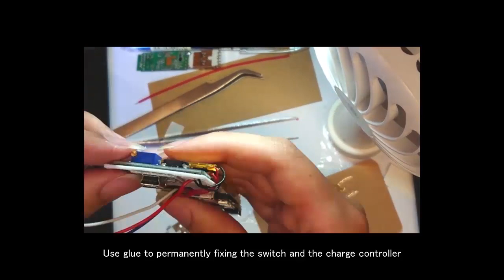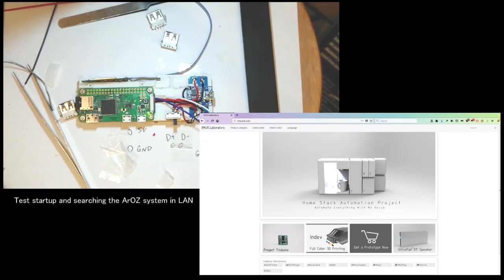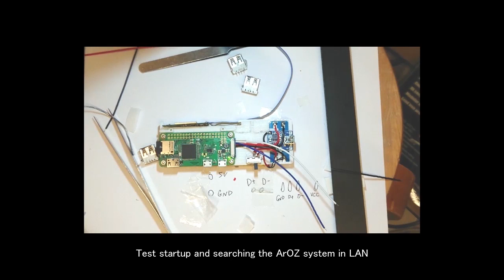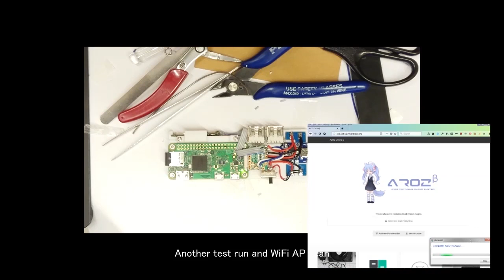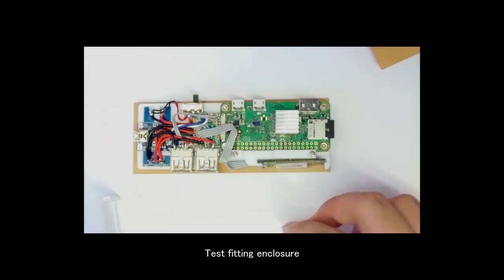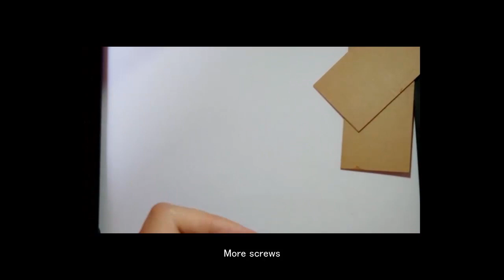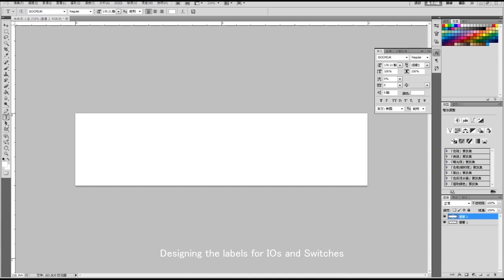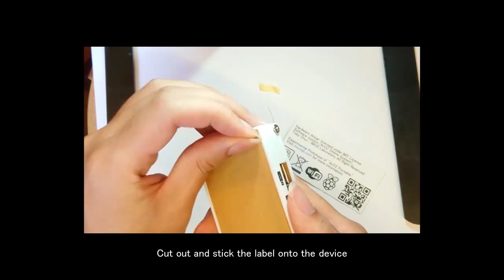DIY Portable Raspberry pi zero w NAS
DIY Portable Cloud Storage System with Raspberry pi zero w and battery. Specs will be release later.
The software used is the ArOZ Online Beta Portable version design for Raspbian. It is a self developed web interface that is specially designed for pi zero w.